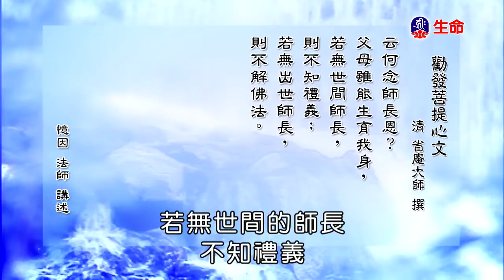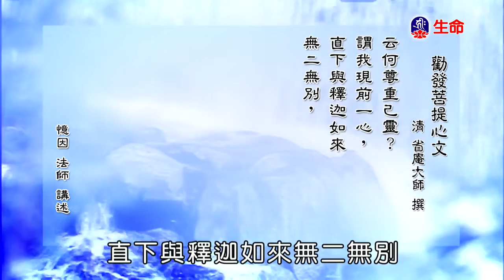099年度 僧伽研習會 勸發菩提心文（二） 憶因法師 主講